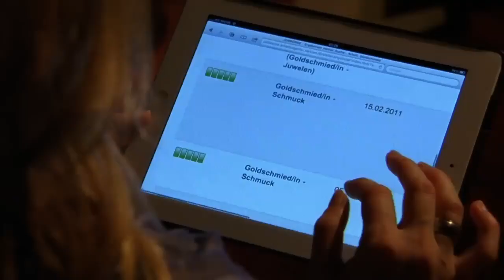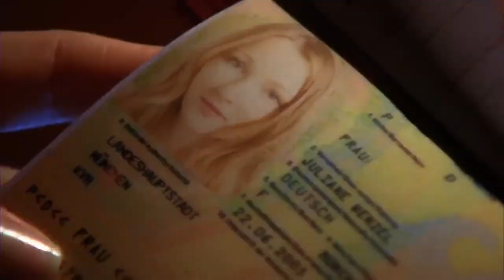Nouvelle vie en Malaisie | Drame Romantique Complet en Français